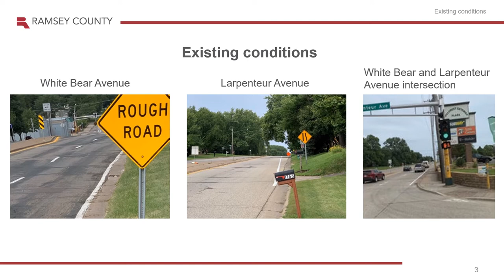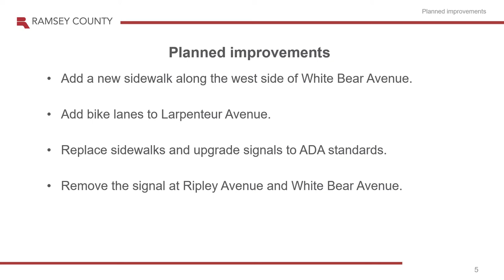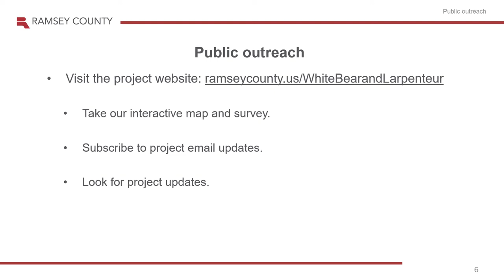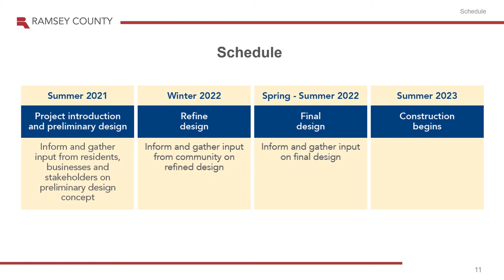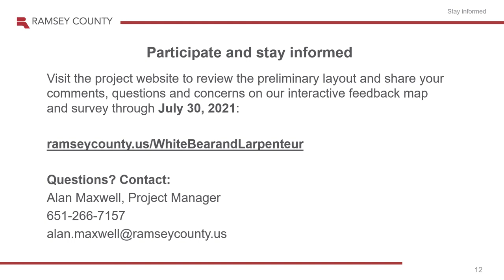Project Overview: Larpenteur Avenue, White Bear Avenue & North Saint Paul Road Improvements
Learn about improvements planned for Larpenteur Avenue, White Bear Avenue and North Saint Paul Road in 2023 including:
- Adding a new sidewalk along the west side of White Bear Avenue.
- Adding bike lanes to Larpenteur Avenue.
- Replacing old sidewalks and upgrading signals to meet ADA standards.
- Improving utilities.
- Replacing traffic signals at the intersections of White Bear Avenue and Larpenteur Avenue and White Bear Avenue and Frost Avenue, and removing the signal at Ripley Avenue.